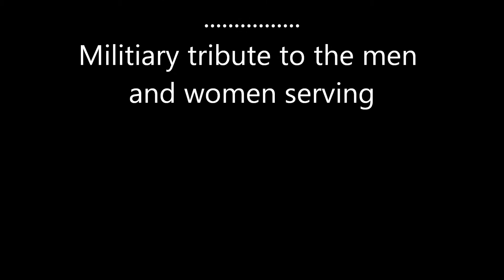Military Tribute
This is a military tribute to all the canadian men and women who serve for our country